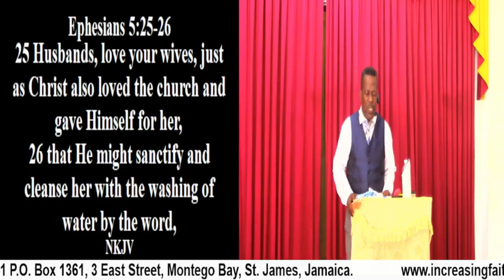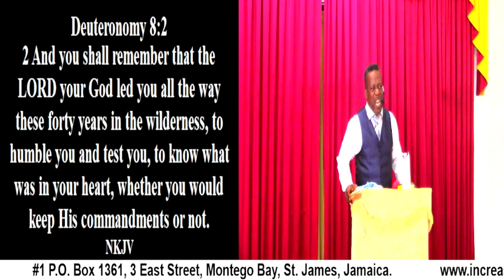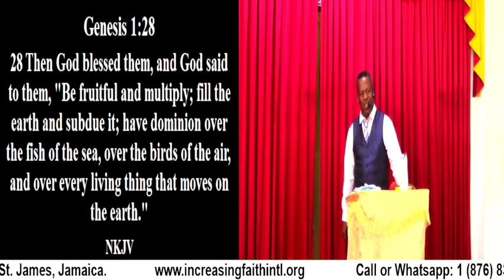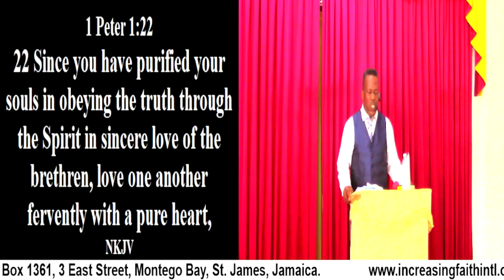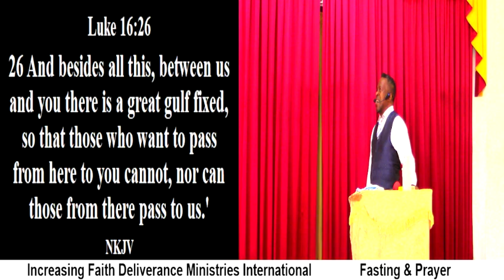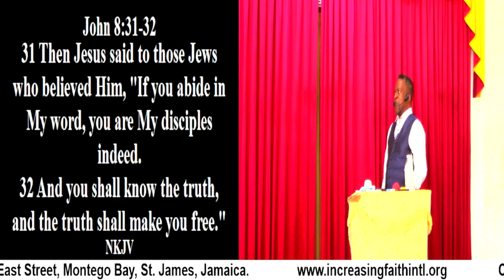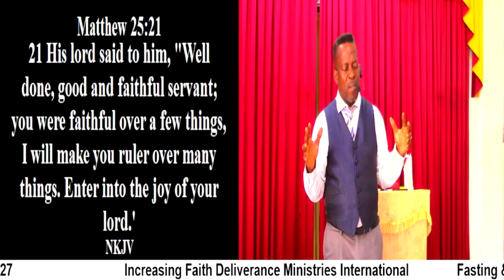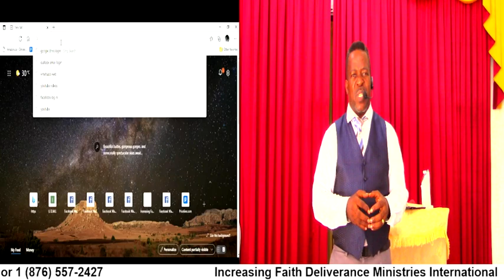Fasting & Prayer (How's your Response to the Word?)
Fasting & Prayer